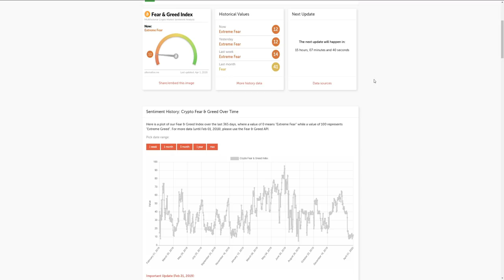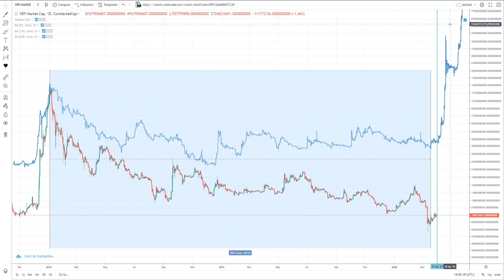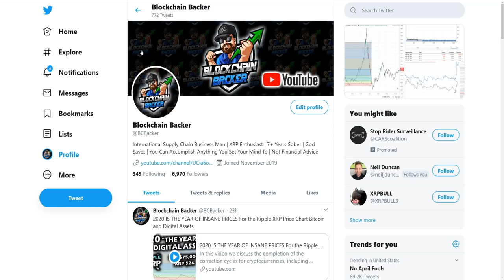MENTALLY THRIVING During Extreme Emotional Swings with Digital Assets and the Ripple XRP Price Chart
In this video I discuss how many things are not within your control, including the price action on the charts. But the one thing that is within your control, is your perspective, attitude and faith. I hope you find some relief in this video, as it was nice for me to get it out there. The Crypto Fear and Greed Index has been swung to the downside in Extreme fear for over 3-weeks, and with the fact that many are staying home, out of work, potentially unable to pay their bills, well, a lot is weighing on their shoulders right now. I hope this can provide some emotional relief on how I look at things, to keep pushing through it all.